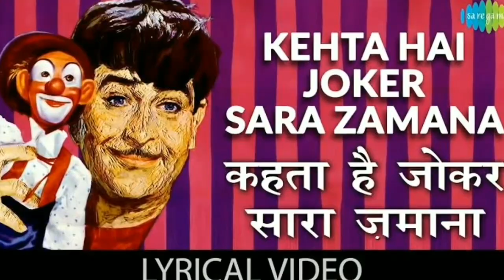Mera Naam Joker 1970 Movie Unknown Facts | Raj Kapoor | Rishi Kapoor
This video is related to the film review and unknown facts of cult classic movie Mera Naam Joker released in 1970. The lead actor of this movie are Raj Kapoor and the supporting actors are Rishi Kapoor, Manoj Kumar, Dharmendra, Rajendra Kumar, Simi Garewal, Padmini, Kseniya Ryabinkina, Dara Singh, Om Prakash, Rajendra Nath, Achla Sachdev etc.
The music composer duo of this classic movie are Shankar Jaikishan and lyricists are Gopal Das Neeraj, Shailendra, Hasrat Jaipuri, Prem Dhawan and Shailly Shalendra.

(1) Unknown facts of Mera Naam Joker
(2) Film review of Mera Naam Joker
(3) Music Review of Mera Naam Joker
(4) Actors information of Mera Naam Joker
(5) Story Behind the making of Mera Naam Joker